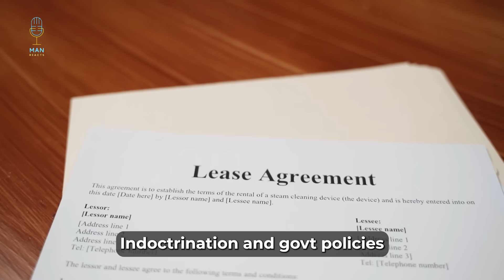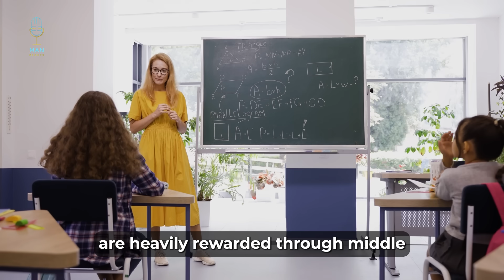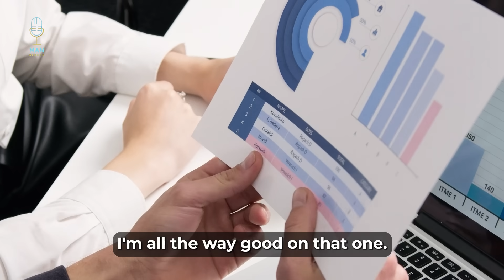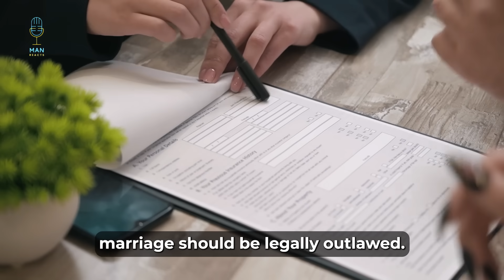(2023 New Update) Declining Marriage Rates Are Making Men Happier Than Ever